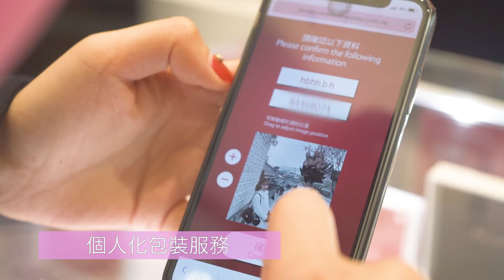PANDORA "DO SURPRISE HER" Campaign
We created 2 pop-up stores in Hong Kong (Yoho Mall & Popcorn Mall), operated for 2 weeks.

Engraving service on Pandora charms, personalized photo packaging box, and DIY love card are provided in the pop-up store, allowing our customers to design an unique gift for their love ones